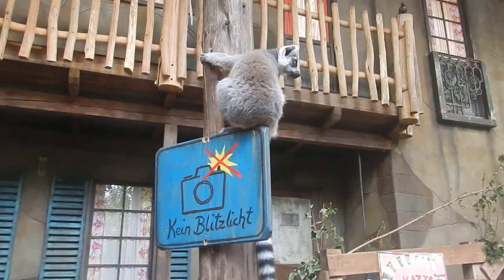Tiere im Tierpark Hagenbeck Teil 1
Schöne niedliche Tiervideos aus dem Tierpark Hagenbeck !
Viel Spaß.